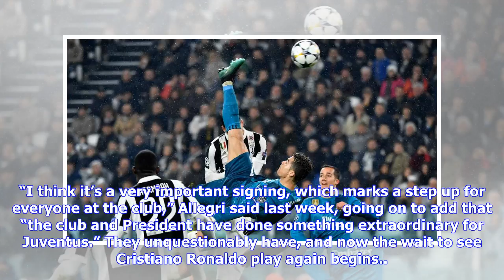Winning The Champions League For Juventus Is Cristiano Ronaldo's Priority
Cristiano Ronaldo gets used to his new home in Turin “I’m 33 not 23” said Cristiano Ronaldo during his first Juventus press conference, the Portuguese star admitting that he is entering a new phase of his career. While he accepted that a move to Serie A would be “a tough challenge,” it was arguably not as difficult as the one the Bianconeri overcame in order to sign him from Real Madrid. The €112 million fee is dwarfed only by the after-tax salary of €30million per year agreed as part of his fou...